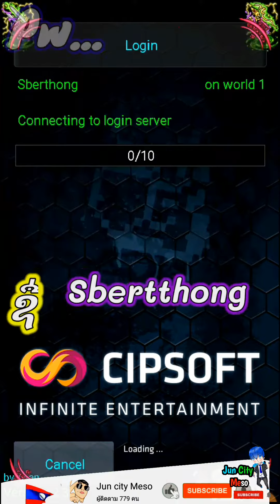Tibiame-ເເຈກລະຫັດ w1 lvl18 EP 17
🎯ໃຜລົງເຂົ້າມາຊ້ອງນີ ກະລຸນາເຕະສັບໃຫ້ເດີ🇱🇦🔥😘

ບໍ່ເຈົ້າໃຈບອສໃດ :ສອບຖາມທີ່ ເຟດ ໃດ້ 24 ສຸໂມງເດີ